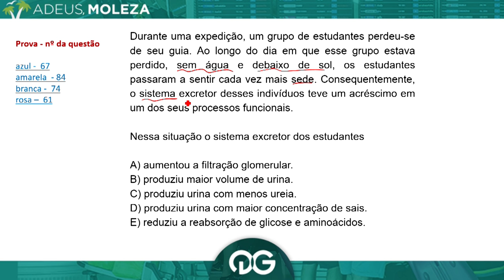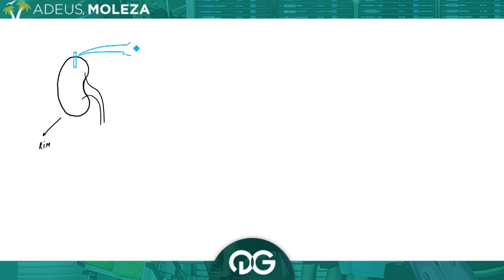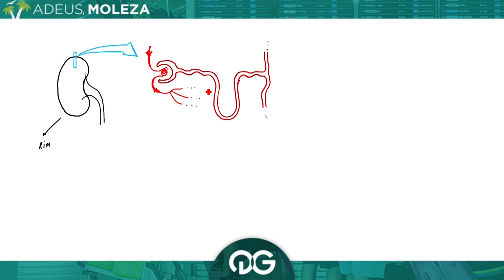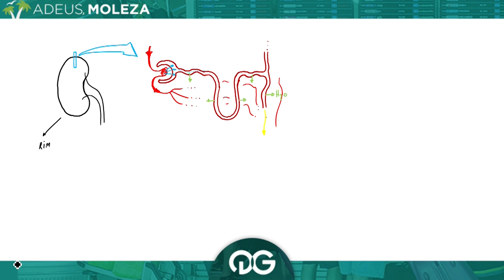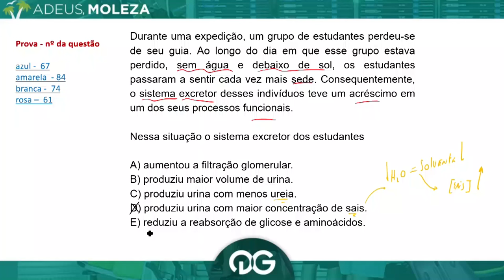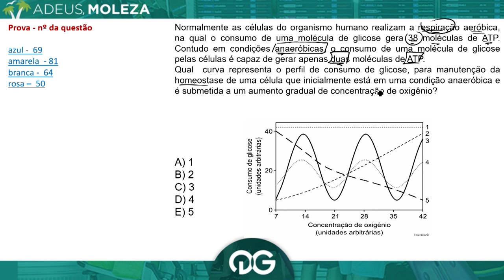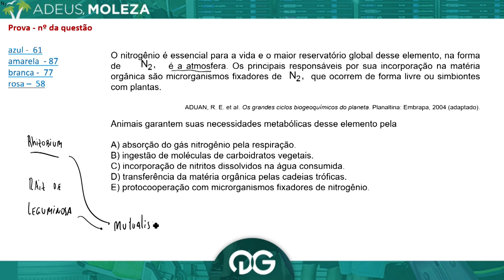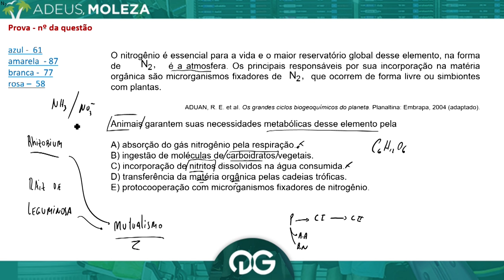Questões de biologia do ENEM 2015 Resolvidas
Resolução de questões do Enem 2015 que você precisa conhecer. Nesta aula, o professor de Biologia corrige as questões mais importantes do ENEM de 2015.

Já está preparado para o Enem 2016?
Para te ajudar a mergulhar nos estudos, selecionamos algumas questões de BIOLOGIA do Enem 2015 para você resolver e  fazer a revisão dos conteúdos que mais caíram no ano passado!

A primeira aula já aconteceu e desmembramos por matéria para facilitar o seu estudo.

Prof. Rafael Cafezeiro